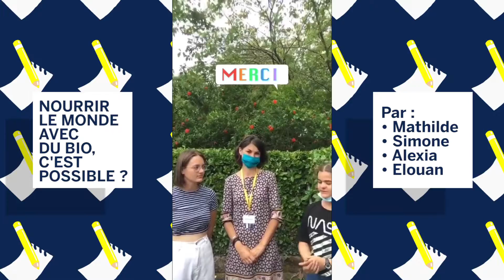Peut-on nourrir tout le monde avec du bio ? Aurélie Trouvé répond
La Grande Rédac : pendant tout le festival, de jeunes reporters, de 12 à 17 ans, ont réalisé des reportages et des interviews en story Snapchat. Aurélie Trouvé est agroéconomiste.